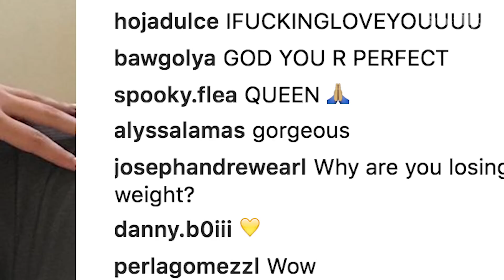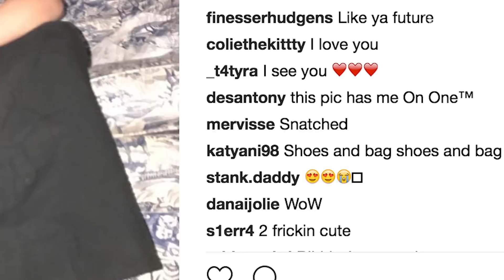Barbie Ferreira's Guide To Dealing With Online Trolls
Barbie gives advice on how to deal with online trolls.